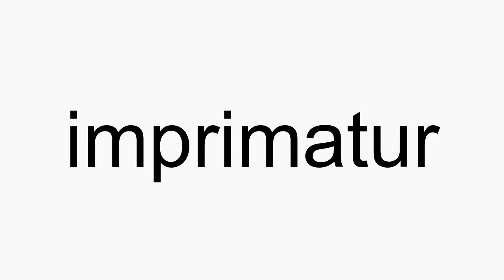How to pronounce imprimatur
imprimatur American English pronunciation. How to pronounce imprimatur correctly. How to say imprimatur in proper American English.